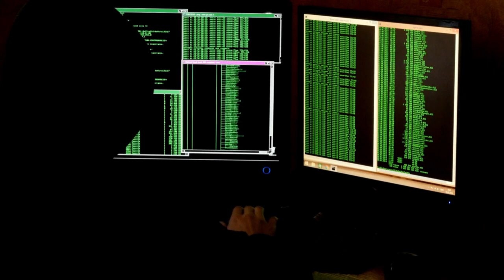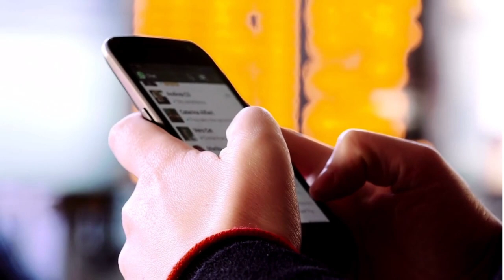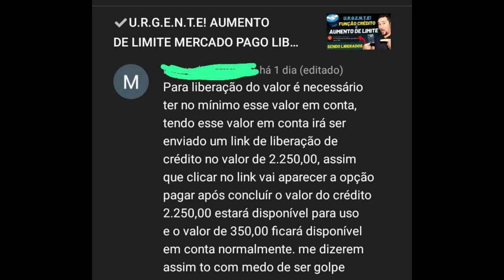🔴👇🏻ATENÇÃO! M. PAGO, LIBERANDO LIMITE DE 2.250 PARA QUEM DEPÓSITAR 350 REAIS E ABRIR O LINK, SERÁ???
DESDE O INICIO DE 2022 QUE VÁRIOS BANDIDOS VEM APLICANDO GOLPES EM VÁRIOS CLIENTES DO MERCADO PAGO, ATRAVÉS DAS REDES SOCIAS, EM ESPECIAL O FACEBOOK E WHATSAPP. ELES ENVIAM UM LINK E QUANDO O CLIENTE CLICA ELES ACESSAM A CONTA E TIRAM TODO O VALORE QUE TEM NA CONTA, SAIBA MAIS NESSE VIDEO...

✅pagseguro.info/bkchqmth